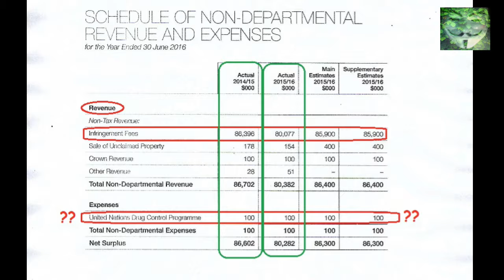(82) New Zealand Police - 10 March 2017 - 82nd Revenue Collection Attempt - GFL411 - op. Foster Rd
Yet another S-Cam for collecting revenue for the Government Consolidation Fund.  $80 Million revenue for the year of 2016.
i would add, that the Marked S-cams only collect approximately 1/3rd of the Unmarked Revenue Collection Devices.